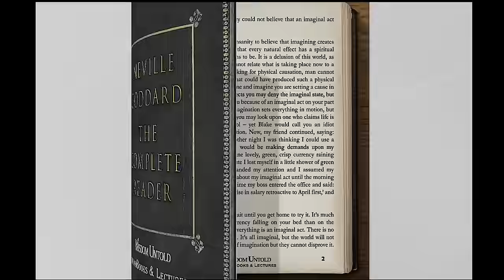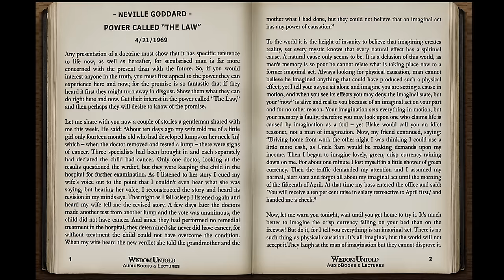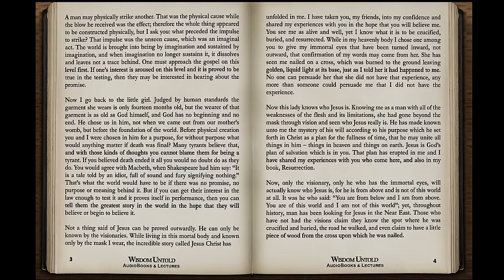Neville Goddard -Power Called Law - Full Audio Lecture